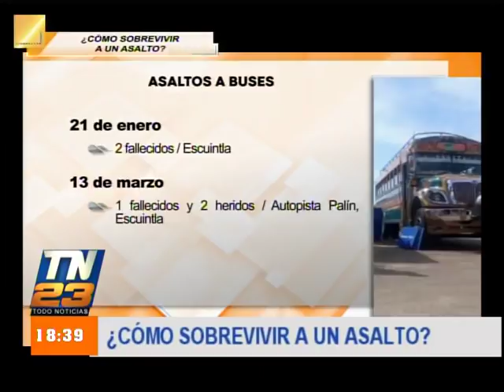¿Cómo sobrevivir a un asalto?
Experto en seguridad da algunas recomendaciones

El experto en seguridad Giulio Talamonti da algunas recomendaciones de cuáles son los aspectos que se deben tomar en cuenta al ser blanco de un asalto y cómo debe reaccionar.